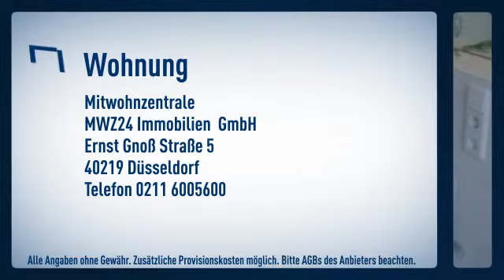Lichtenbroich: Top Dachgeschossapartment in ansprechender und gehobener Ausstattung. Gute